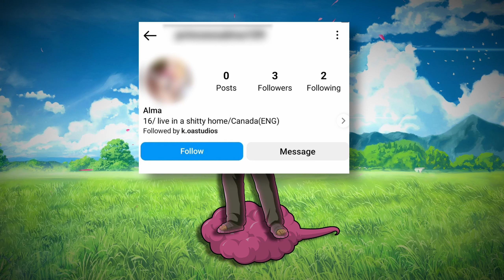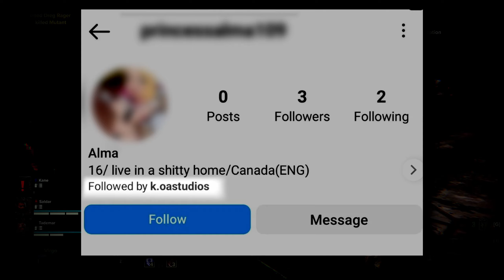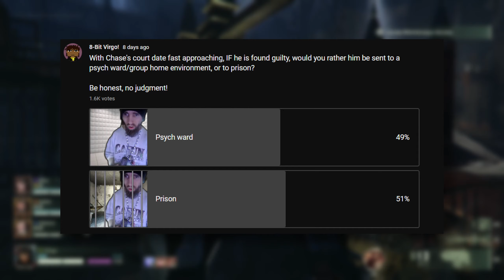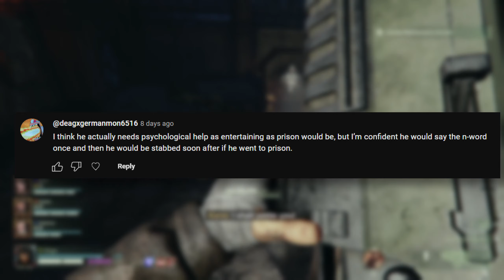Can Cyraxx be Forgiven?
It's been a while since we've spoken about Raxx on this channel and the time to see what he's been up to is now. His court day was 2 days ago and we've yet to see him. He might be in a group home, jail, or worse... COMMUNITY SERVICE! Well if any of those are the case, would you forgive him for his crimes if he paid his debt to society?

⭐I also make the beats you hear in the songs like the one in the background